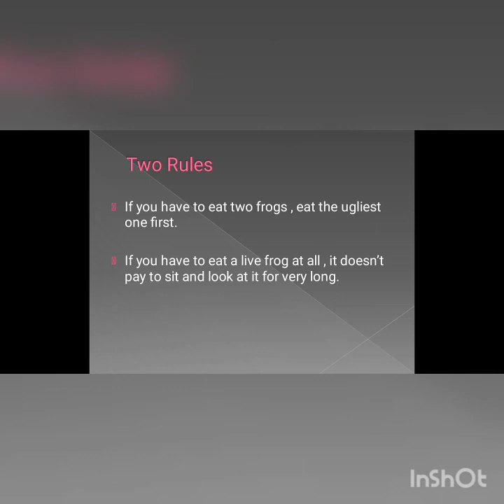Eat that frog book review..part 1